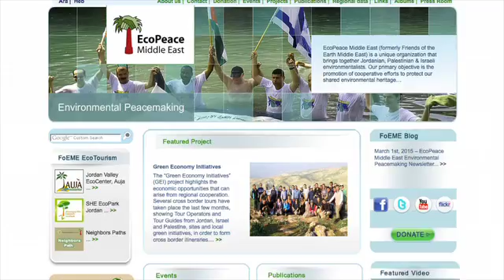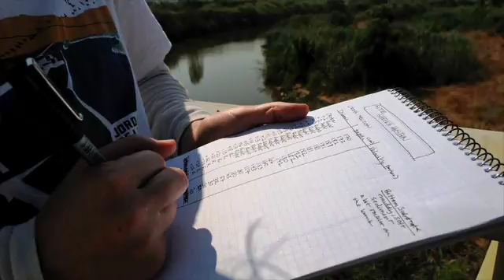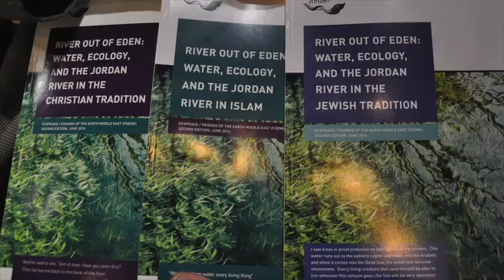EcoPeace Middle East: Saving the Jordan River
(03/18/15) EcoPeace Middle East leads a campaign to rehabilitate the Jordan River. Once a vital source of clean water throughout the Holy Land, the river has been sullied by untreated sewage and drought during the past 50 years. Produced by Matthew Davies